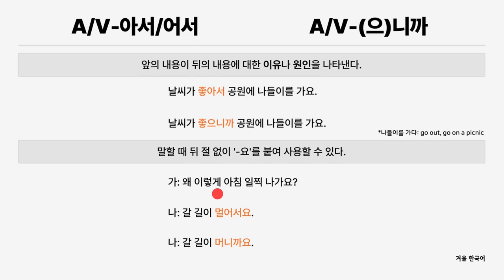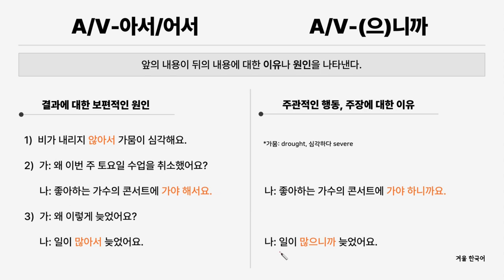[Korean Grammar] A/V-아서/어서 & A/V-(으)니까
Here we compare Korean grammar to express a reason or cause, A/V-아서/어서 & A/V-(으)니까.